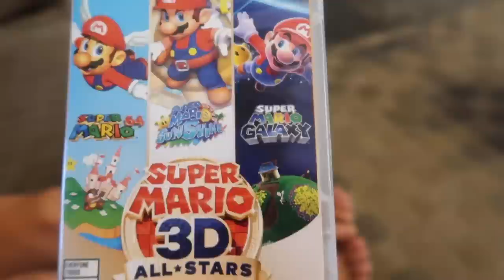😲NEW CAST!!!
Thank you to Nintendo for sponsoring and approving a portion of our video.
Additional accessories may be required for multiplayer mode. Sold separately.